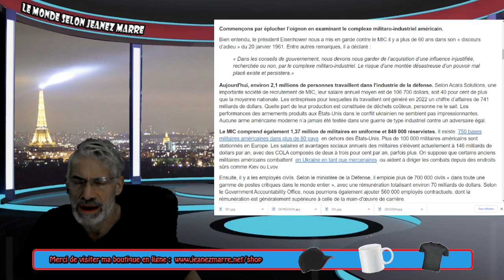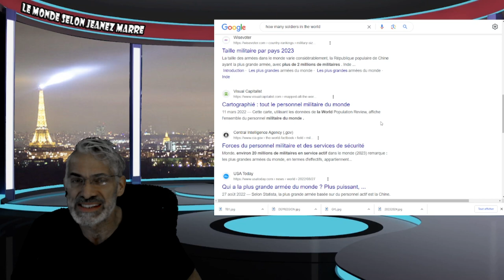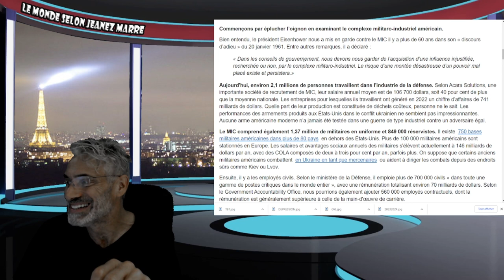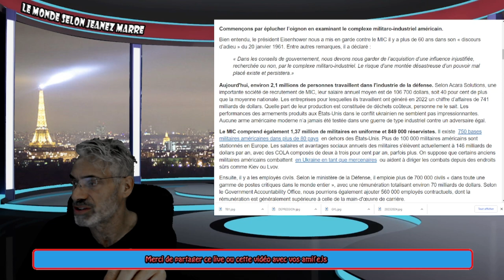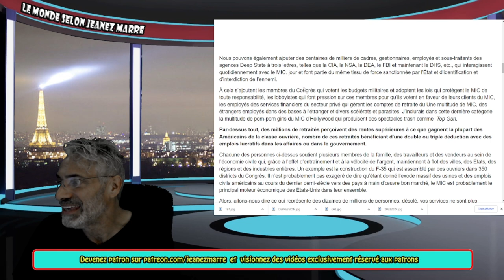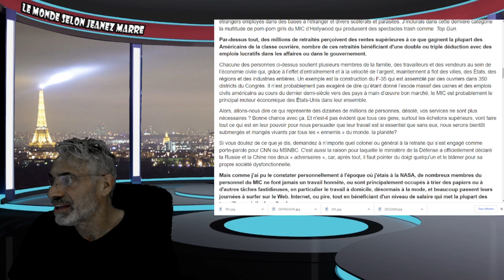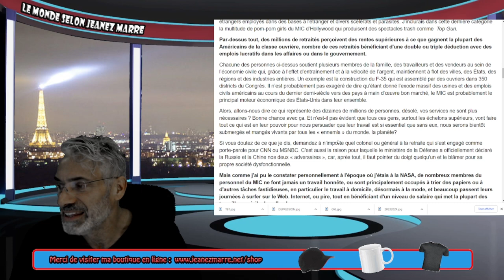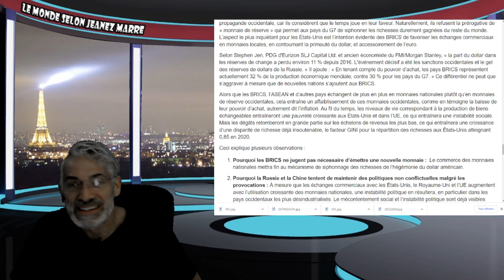DERNIÈRE HEURE; VOIÇI POURQUOI ON SE DIRIGE INÉVITABLEMENT VERS LA 3ÈME GUERRE MONDIALE.